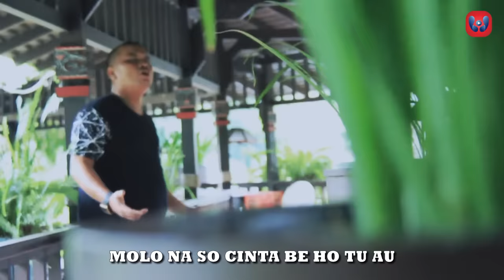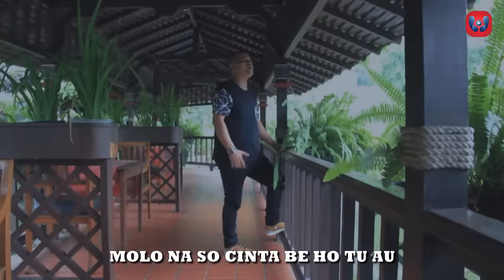Robert Simorangkir - Asa Sonang Roham | LAGU BATAK TERBARU [OFFICIAL MUSIC VIDEO]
Title : Asa Sonang Roham
Artist : Robert Simorangkir
Songwriter : Jonar Situmorang

Lirik lagu ↴

SONGON DIA DO BAHENONKU LAO PAPOS ROHAM
ASA UNANG MOMAR ROHAMI MARNIDA NA ASING AN
NGA LOJA AU ITO MANGANJU ANJU HO
NGA LOJA HIAN AU MENGELEK HO

NASA TOLAP NI GOGOKKI HUPELEHON DO TU HO
ASA UNANG LAO HO NIAN MANIMBIL SIAN AU
ALAI DANG TARBAHEN AU LAO MANGAMBATI HO
SAI LAO DO HO ITO MANUNTUN LOMOM
HOOO..

AHA MA JAMBAR HU NAMANGHAHOLONGI HO SALELENG ON
DIPARSOADO HO NAU NADENGGAN HUBEHEN I TU HO
INGOT JO OTIK SUDE NA HALOJAONKI HUMONGKOP HO
UNANG HOLAN LOMOM DIBAHEN HO SITAU MONANG MU
MOLO NA SO CINTA BE HO TU AU
DENGGAN DO DOHONON MU HASIAN
ASA HUPATULUS TANGIANGKU TU HO
ASA SONANG HO MANUNTUN LOMOM

Lagu batak,Lagu Batak Terbaru,Lagu Batak Terbaru 2020, Lagu Batak Terpopuler,Lagu Batak Enak Didengar